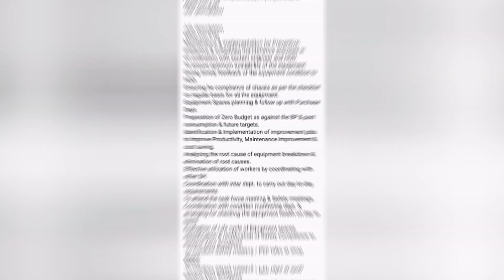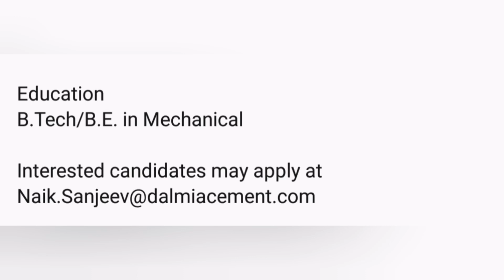Dalmia Cement Jobs || Mechanical Jobs || Mechanical Maintenance jobs